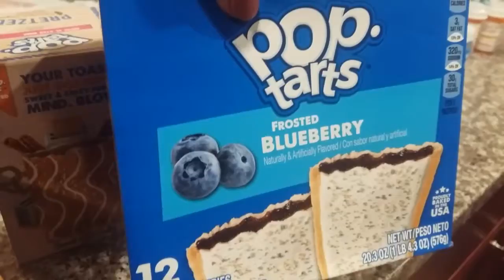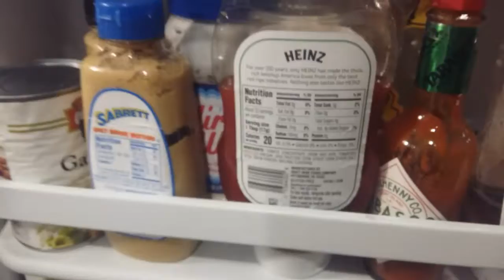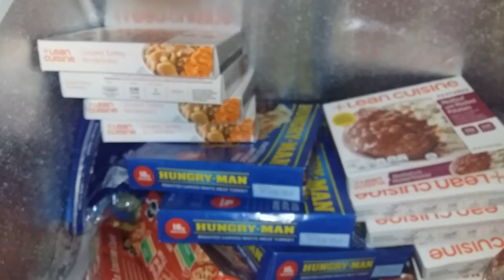QUICK GROCERY HAUL/PANTRY,FRIDGE&FREEZER TOUR.WALA NA TALAGA MA UPLOAD MGA LOVES.THANKOU😚!